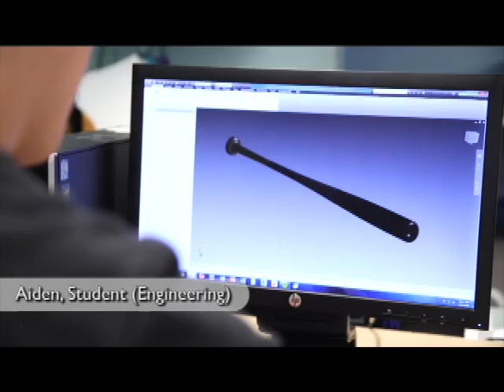Candid Conversations with guest Ford Spalding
A look at the Minuteman Regional Technical High School